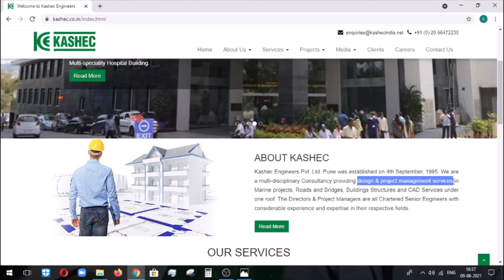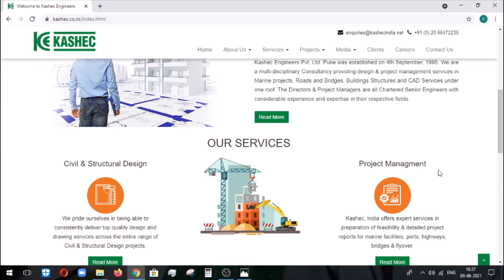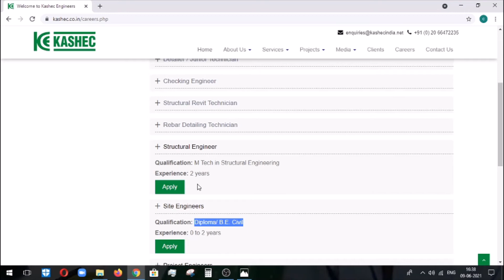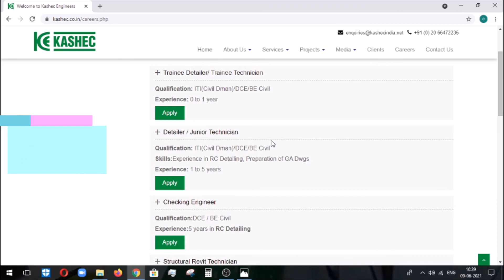Site & Structural engg jobs | JOB FOR CIVIL ENGINEERS | Latest civil govt jobs |Civil jobs 2021